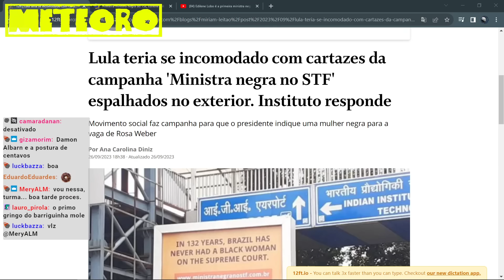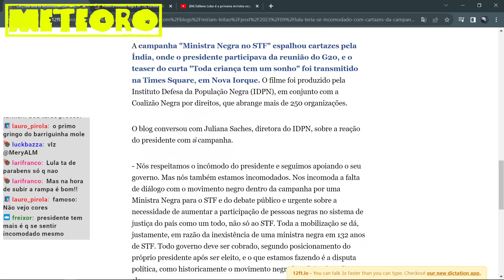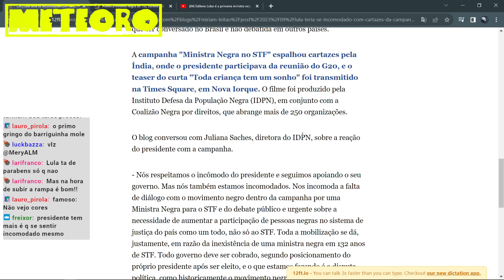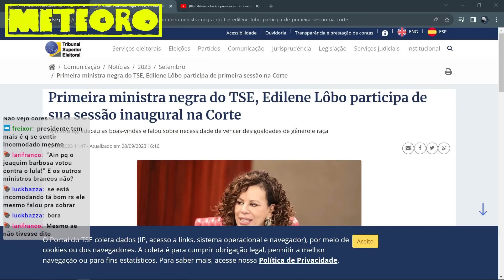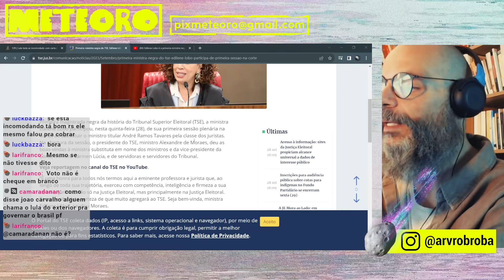LULA SE IRRITA COM CARTAZES PEDINDO NEGRA NO STF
O presidente relatou a interlocutores que ficou incomodado com a campanha plea indicação de uma mulher negra, feita durante suas viagens ao exterior.